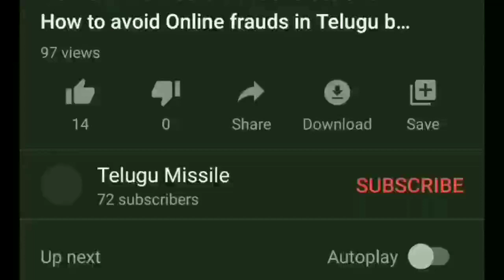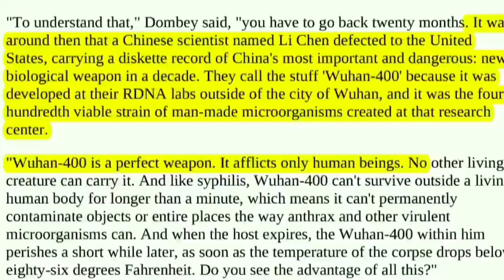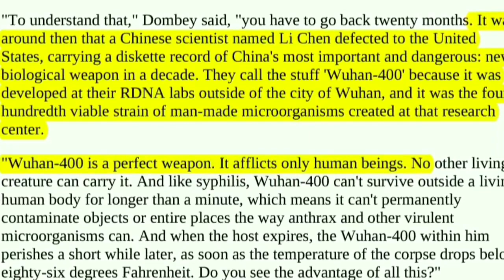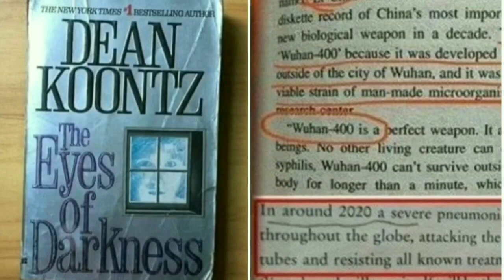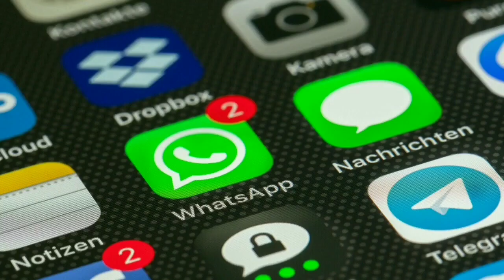Dean Koontz's book "The Eyes of darkness" predicted about కrona?| Is కrona a bioweapon?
Facts Behind Delhi Markaz prayers

How world was saved from 3rd world war

How OTP numbers will Generate and How to avoid online frauds

world deadliest train accident in Srilanka